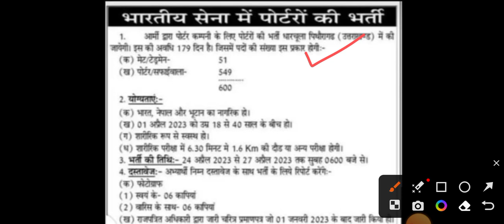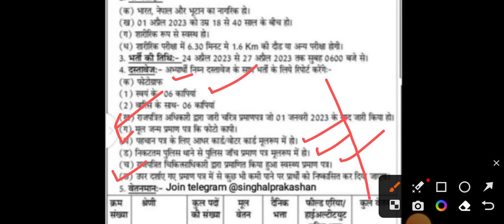उत्तराखंड पोर्टर आर्मी डॉक्यूमेंट 2024 | पोर्टर आर्मी डॉक्यूमेंट लिस्ट | पोर्टर आर्मी भर्ती 2024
Porter army Bharti 2023
Indian Army Porter Bharti 2023
Uttarkhand Porter army Bharti Document
Uttarkhand Porter army Document list
Uttarkhand Porter army 2023
Uttarkhand Army Porter 2023
Uttarkhand Porter Bharti Document 2023
Uttarkhand Dharchula Bharti 2023
Porter army Bharti Dharchula 2023
Dharchula Bharti Porter army
INDIAN ARMY Bharti 2023
potta vlogs Agniveer Bharti
potta vlog
Potta vlogs Bharti new
Nilesh vlogs Bharti
Nilesh vlogs
Porter army new update 2023
Porter army Recruitment 2023
Porter army Bharti new update
Uttarkhand Porter army Recruitment 203
Uttarkhand Army new update
Porter army new Bharti 2023